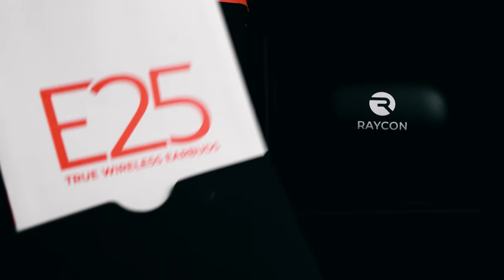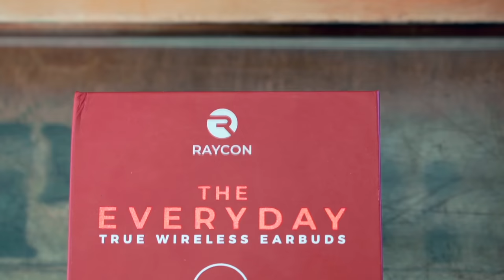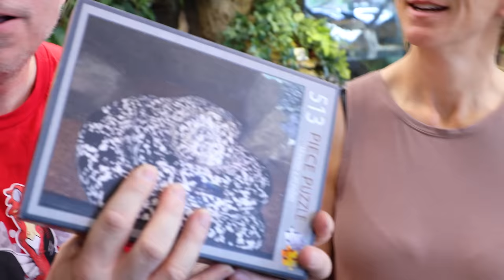UNBOXING A BIG MOTLEY BOA CONSTRICTOR!! NEW ADDITION TO THE ZOO!! | BRIAN BARCZYK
↑↑↑↑↑↑FOLLOW NOAH↑↑↑↑↑↑